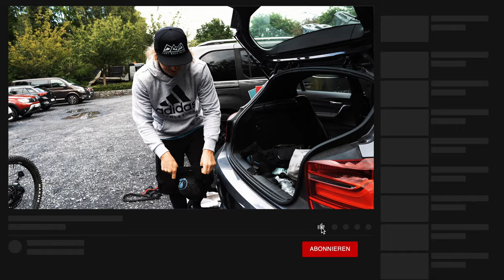Endlich Sprünge erledigt Halde Hoppenbruch 2022 - Singletrail, Jumpline & Freeride MTB Trails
Ich hab endlich ein paar Sprünge auf der Halde hoppenrbuch erledigt und das auf dem Focus Sam2 6.8 E MTB womit mir das springen anfangs wirklich schwer gefallen ist. Singletrail hat mir dieses jahr 2022 am besten gefallen wobei auch die Freeride und Jumpline mega ist an diesem Spot.

►►►  MTB Ausrüstung